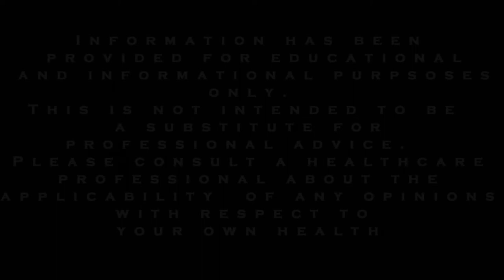ADHD and Anxiety Tips: Time Management Reduces Stress & Anxiety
Learn about the relationship between stress and time management.

These strategies benefit your anxiety but improve your life in countless ways.

We’ve gleaned stress and time management strategies from professionals which you can obtain in full detail from our website.

In this video we are providing some tips that you can get started with today.

Using these simple suggestions can allow you to add balance into your life.

The key is to develop these time management strategies into a routine that you follow every day.

Despite being psychologically important, a routine can help with anxiety and improve your life in countless ways.